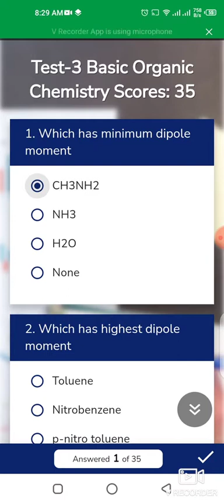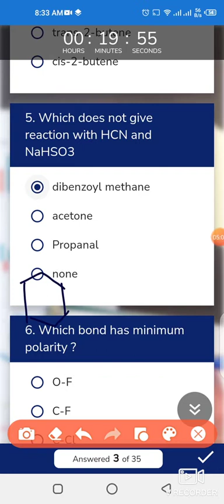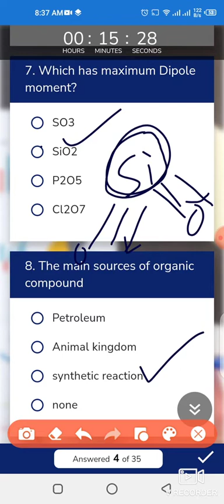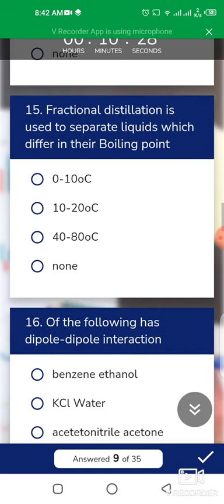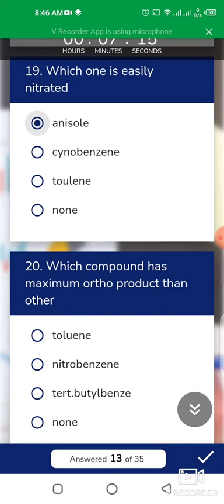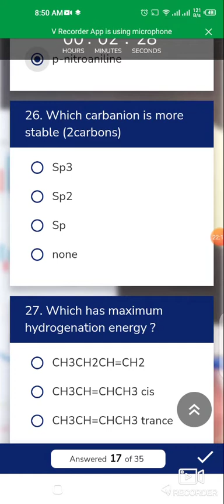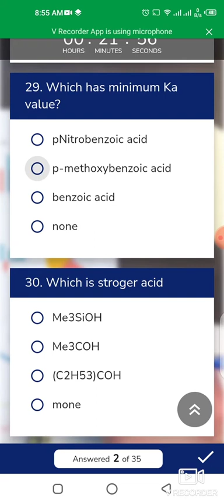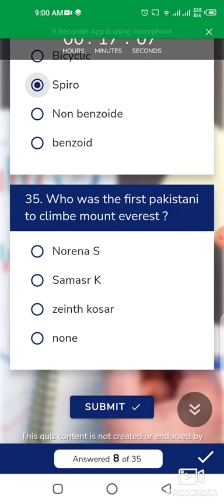General organic chemistry Explained Question